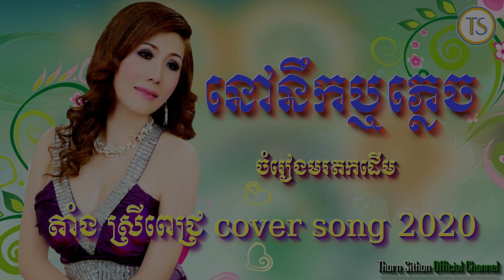តាំង ស្រីពេជ្រ - នៅនឹកឬភ្លេច - TANG SREYPECH COVER SONG 2020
ចំរៀងមរតកដើម